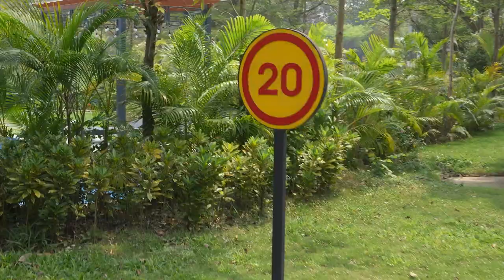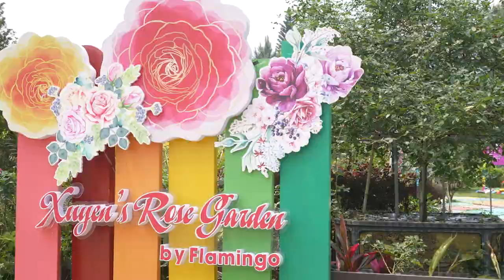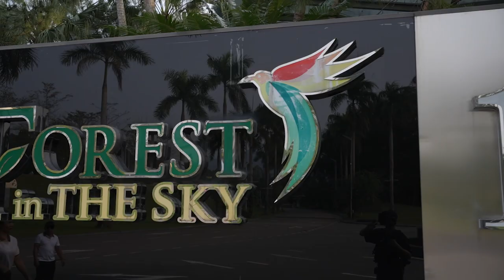Xin Một Vé Trở Lại Thanh Xuân - Lớp Tuổi Thơ ( Thổ Tang - Vĩnh Tường - Vĩnh Phúc )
♥_THANK YOU_♥